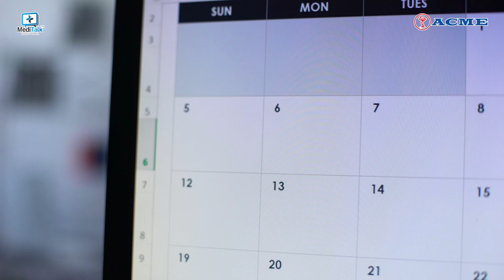আই ভি এফ পদ্ধতি কি IVF treatment for pregnancy video bangla টেস্টটিউব বেবি কিভাবে হয়?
ACME Gynocare নিবেদিত নারী স্বাস্থ্য বিষয়ক এ ভিডিও বার্তায় বন্ধ্যাত্ব এর চিকিৎসায় আই.ভি.এফ বা টেস্ট-টিউব চিকিৎসার ভুমিকা ও সফলতা নিয়ে বলেছেন

ডাঃ পুষ্পিতা শারমিন
স্ত্রী , প্রসূতি ও বন্ধ্যাত্ব রোগ বিশেষজ্ঞ
এমবিবিএস, বিসিএস (স্বাস্থ্য), এফসিপিএস (অবস এন্ড গাইনী)
বন্ধ্যাত্ব রোগ ও টেস্ট টিউব চিকিৎসা পদ্ধতিতে উচ্চতর প্রশিক্ষনপ্রাপ্ত
কনসালটেন্ট, আইভিএফ স্পেশালিস্ট
ইনফার্টিলিটি কেয়ার এন্ড রিসার্চ সেন্টার লিমিটেড, ঢাকা

চেম্বার:০১
ইনফার্টিলিটি কেয়ার এন্ড রিসার্চ সেন্টার,৪৪/৭, সিটি টাওয়ার,পান্থপথ  (লিফ্ট-১০)
রবি,  মঙ্গল,  বুধবার

চেম্বার:০২
ইনফার্টিলিটি কেয়ার এন্ড রিসার্চ সেন্টার, ৫/১৩, হুমায়ুন রোড, ব্লক-বি, মোহাম্মদপুর, ঢাকা।
শনি,সোম ও বৃহস্পতিবার।
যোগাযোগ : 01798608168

Media Parter - MediTalk Digital

আই ভি এফ,আই ভি এফ কি,আই ভি এফ খরচ,আই বি এফ,আই ভি এফ পদ্ধতি কি,আই ভি এফ প্রক্রিয়া,বার বার আই ভি এফ ফেল,আই বি এফ করতে কত টাকা খরচ পরে,আই ভি এফ ফেল হলে করনীয় কি,আই ভি এফ চিকিৎসায় যমজ সন্তানের মা হওয়া,আই ভি এফ চিকিৎসা,আই ভি এফ (ivf) কি,আই,আই ভি এফ করলেই কি প্রেগনেন্সি নিশ্চিত,আই ভি এফ(ivf) কেন করা হয়,আইভিএফ কি,আই ইউ আই খরচ কত,আইভিএফ এর খরচ,আই ইউ আই পদ্ধতি কি,আই ইউ আই সফলতার হার,আইভিএফ পদ্ধতি,আইভিএফ খরচ ভারত,আইভিএফ চিকিৎসা,আইভিএফ সেন্টার, টেস্ট টিউব বেবি কি,টেস্ট টিউব বেবি,টেস্ট টিউব বেবি কিভাবে হয়,টেস্ট টিউব বেবি কি জায়েজ,টেস্ট টিউব বেবি খরচ,টেস্ট টিউব বেবি খরচ ভারতে,টেস্ট টিউব বেবির জন্য খরচ,টেস্ট টিউব,টেস্টটিউব বেবি কিভাবে হয়,টেস্ট টিউব বেবি কাকে বলে,টেস্টটিউব বেবি,টেস্ট টিউব বেবি নিতে খরচ কত,টেস্ট টিউব বেবি ইসলাম কি বলে,বিশ্বের প্রথম টেস্ট টিউব বেবি,টেস্টটিউব বেবি কিভাবে নেওয়া হয়,টেস্টটিউব বেবি কি,বাংলাদেশের প্রথম টেস্ট টিউব বেবির নাম কি,টেস্টটিউব বেবি নিতে খরচ কত